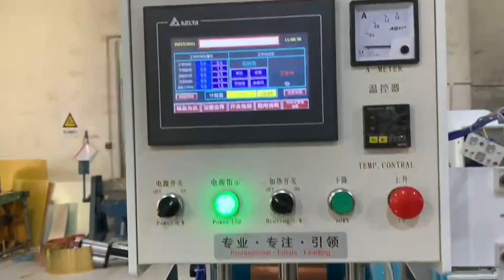Automatic high frequency disc welding and packaging machine with material pressing manipulator